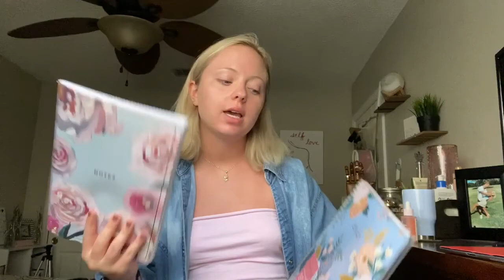SHOPPING FOR FIRST JOB/ TARGET HAUL! (business casual) MADELINE REBECCA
nervous and excited for my new job! can't wait to keep you all updated and see what my future holds! (btw if it's not obvious I love target)

Hi guys, Madeline here! Thanks for the support and love!